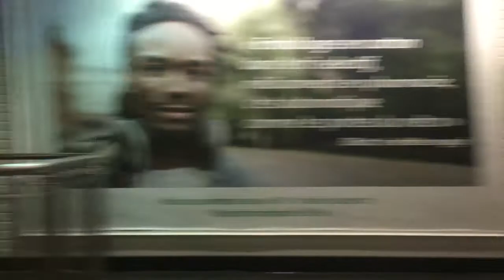introduction to Louvre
A day well-spend with a friend in Louvre, Paris.

Just a short video on how Louvre looks from the inside, a few halls and exhibitions.
Any day is free for French students under 26, which we also used on a regular day. Was a really interesting walk around, admiring french Art and culture- definitely a must visit place while in Paris.